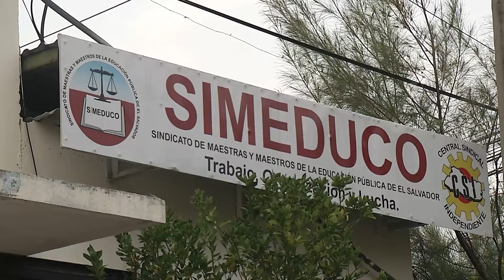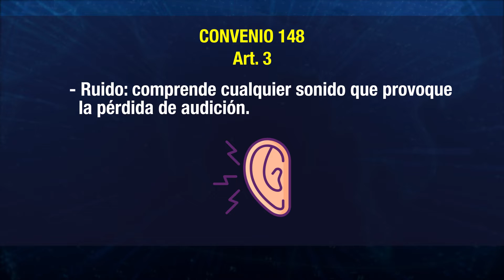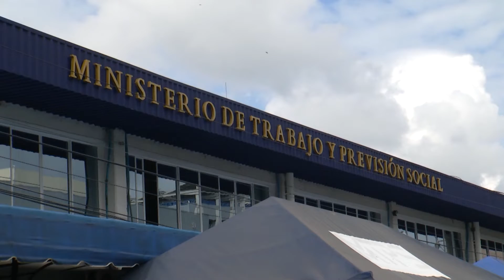Sindicatos se mantienen a la expectativa ante ratificación de convenio 148 OIT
Y tras la ratificación de cinco convenios de la OIT, hoy conoceremos en qué consiste el número 148. Al respecto, representantes de algunos sindicatos manifestaron sus expectativas en cuanto al cumplimiento de las disposiciones recomendadas.